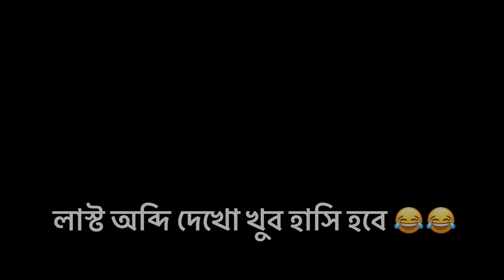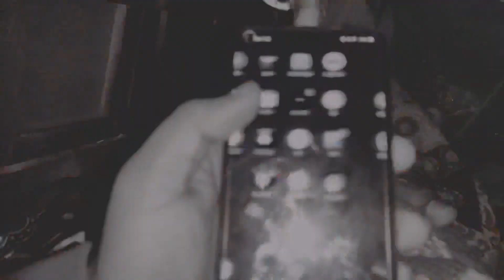this video got 1M views in 2 weeks ? | eto din koi chilam🙄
bengali vlog
new vlog

Bengali Romantic Song WhatsApp Status Video | Mone Rekho Amar Ai Gaan Song Status Video, Bengali Romantic Song WhatsApp Status Video | Mone Rekho Amar Ai Gaan Song Status Video

tags---
Bangla Status
30 seconds Status
bengali status
bengali lyrical status
bengali lyrics
bangla status
valobasa status
bangla gaan
premer status
whatsapp status
bangla status
bengali
bangla bangla song whatsapp
bangla whatsapp
whatsapp status
bangladesi status
facebook status
Bangladeshi status
sad status
status whatsapp
lover story status
joker status
bangla song status
bangla gaan
status new
new status
best status
new

30 second status
30 second status video
Status video
30 second
30 second video
30 second love video
30 second sad video
Status
Story video
WhatsApp videos
Status video
Sad love status
Sad status
Emotional status
Love status
Love sad what

😘Please support my all friends😘

Whatsapp​​ status